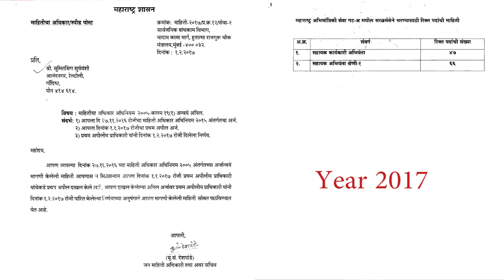Posts for Civil Engineering MPSC 2018 - Infinity Engineering Academy